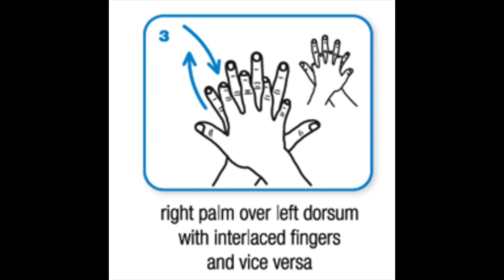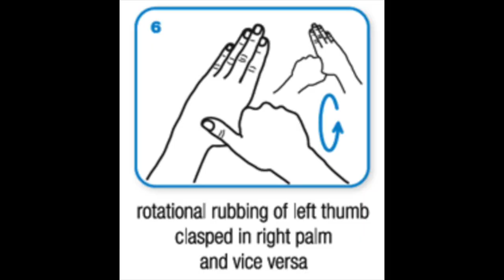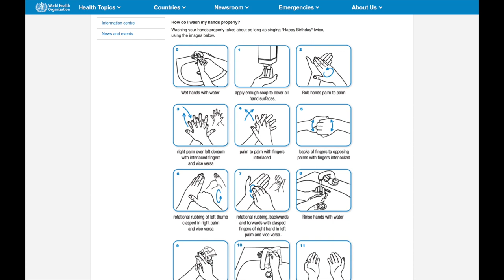WASHING YOUR HANDS PROPERLY: THE GREEN PAINT DEMONSTRATION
WASHING YOUR HANDS PROPERLY: THE GREEN PAINT DEMONSTRATION// Here is how WHO recommends washing our hands to make them clean! The video will show you step by step how to wash your hands using green paint to demonstrate!
Using paint was such an effective way to teach my preschooler the best hand washing steps!

I hope you and your loved ones are SAFE!
Love Ali
Mum of 2
Australian

This video shows the way for washing your hands properly. Here is a washing your hands properly video. This green paint demonstration shows the why you need proper hand washing because look  what gets left on your hands. This is how to wash your hands at home, at high school and at work. The WHO handwashing technique also has a fantastic printable if you would like that. It's a step by step with images from WHO on how to wash your hands properly.